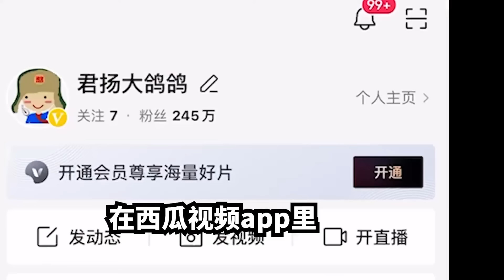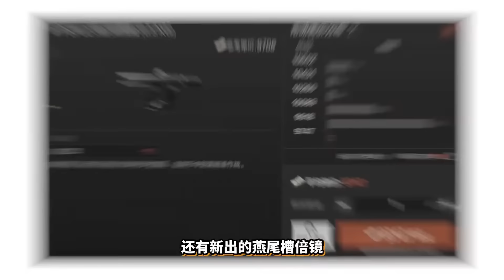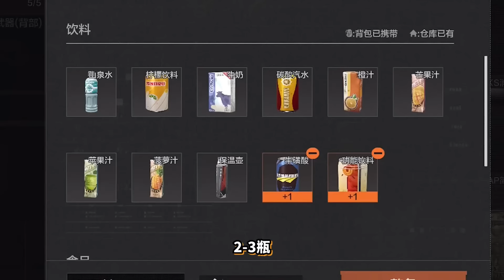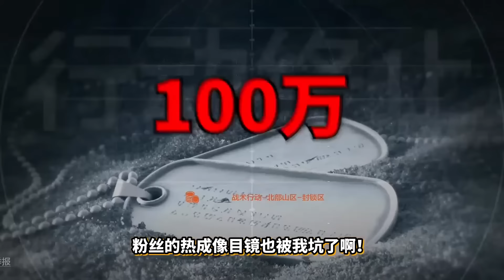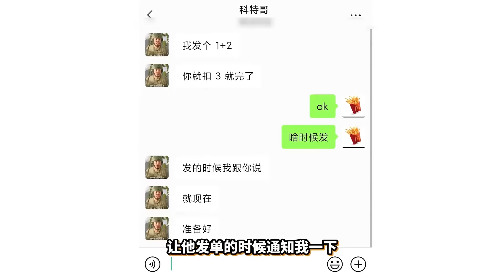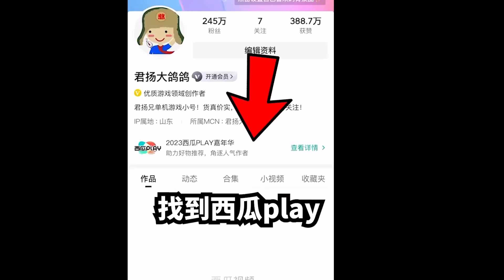【合集】暗区突围：你管这叫AEK青春版？价值6万5的qc61还挺稳！